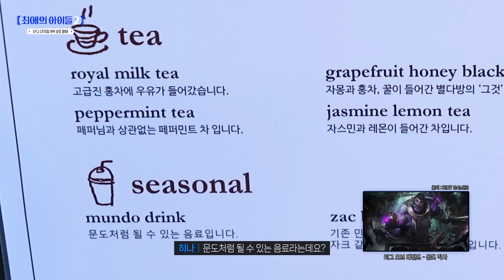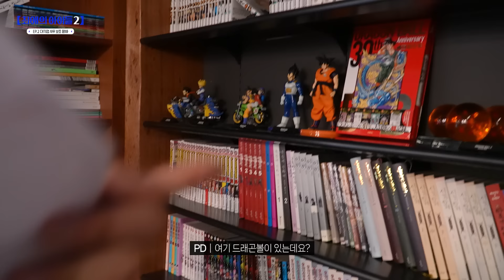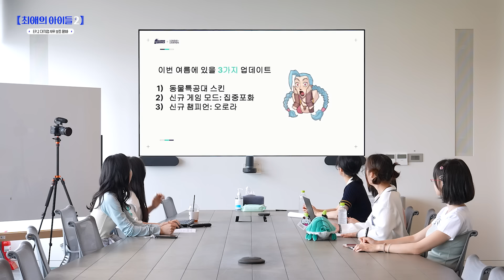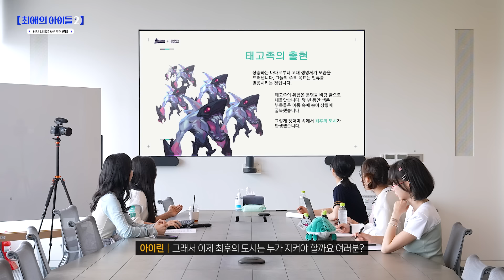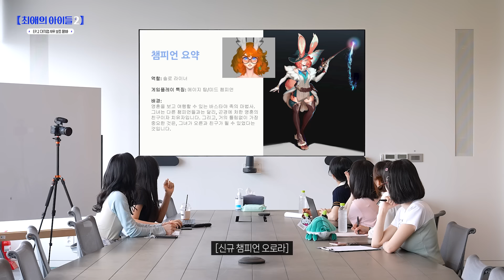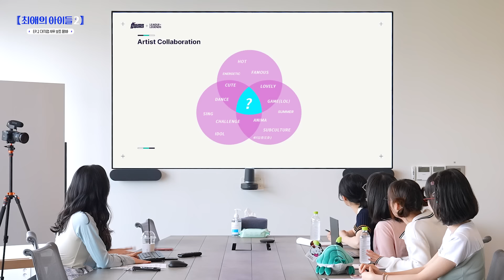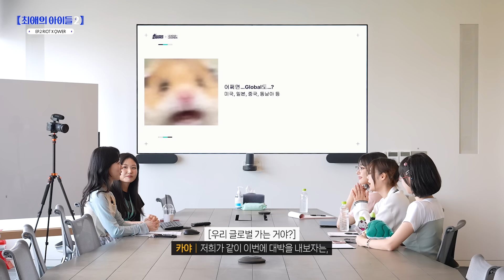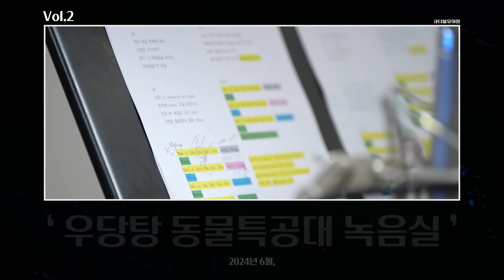앨범 내려면 돈.. 벌어야겠지?? l 최애의 아이들 시즌2 EP2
어디서 많이 본 프로그램 같죠..?
오늘은 라이엇의 돈을 뺐어서 앨범을 만들기 위해 준비된..!
QWER x 리그 오브 레전드 콜라보를 공개합니다 :)